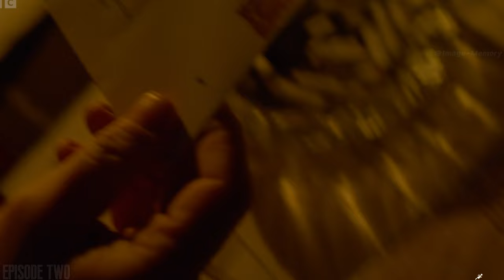Shelby's battle: tuberculosis, sacrifice. Secret plan, shocking revelation. Twists, alliances, fate.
Thomas Shelby faces the devastating reality of his daughter Ruby's tuberculosis diagnosis. As he navigates through desperate measures, personal sacrifices, and a secret plan against the rising fascist forces, Thomas's world unravels. Unbeknownst to him, a shocking medical revelation adds another layer to the complexity of his life. Witness the heart-wrenching twists and strategic alliances in this emotional rollercoaster as Thomas Shelby battles both external enemies and an internal affliction. Will he find redemption, or is fate closing in on the Shelby family?